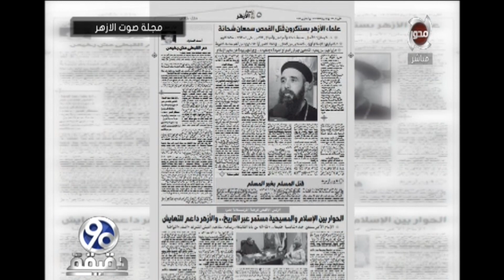90 دقيقة - مفاجآت في إعترافات قاتل كاهن الكنيسة..قتله عمداً وخطط للجريمة قبلها بـ 24 ساعة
"برنامج 90 دقيقة، توك شو يهتم بمناقشة الأحداث الجارية السياسية والإجتماعية والإقتصادية في مصر والعالم، وتقديم التغطيات الخاصة، ويستضيف نخبة من الضيوف لتسليط الضوء على القضايا المختلفة.
يقدمه كلٌ من: الإعلامي معتز الدمرداش،والدكتور محمد الباز، ويعرض يومياً في تمام الساعة 9:00 مساءً."